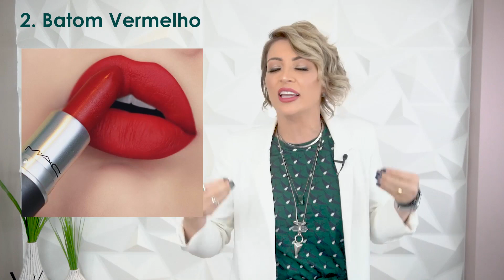5 Truques de Estilo para ficar Elegante Instantaneamente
Com simples truques no seu visual você pode deixar seu look muito mais elegante!